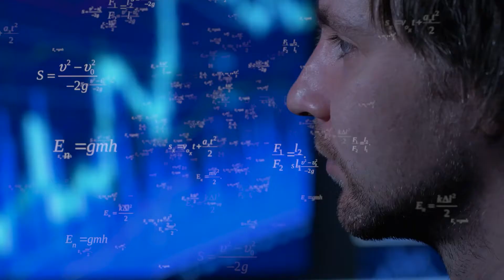उठो, जागो और तब तक मत रुको जब तक लक्ष्य प्राप्त न हो जाए 👊🏻 | Swami Vivekananda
"Arise, awake, and stop not until the goal is reached." - Swami Vivekananda
"उठो, जागो और तब तक मत रुको जब तक लक्ष्य प्राप्त न हो जाए"-स्वामी विवेकानंद

Please see other Interesting videos on my channel:-
*Content of this Video is based on my Internet research, It may not be 100% correct.